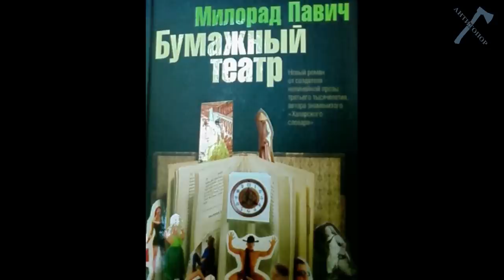ГейДар из Азербайджана